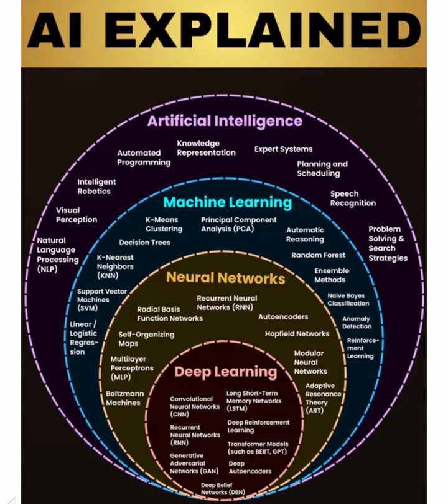AI ML Deep Learning Neural network summary view|AGI|Byte-Byte-AI learning